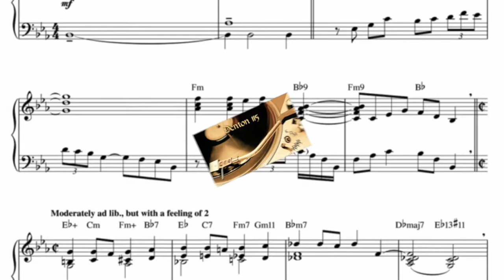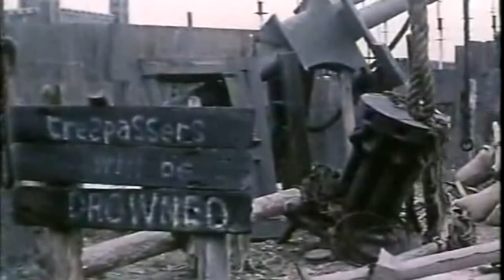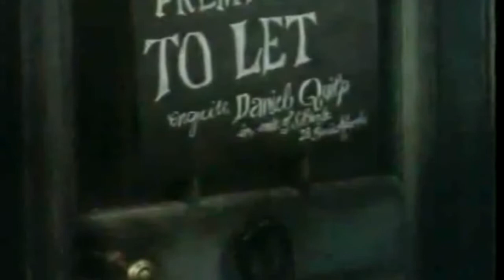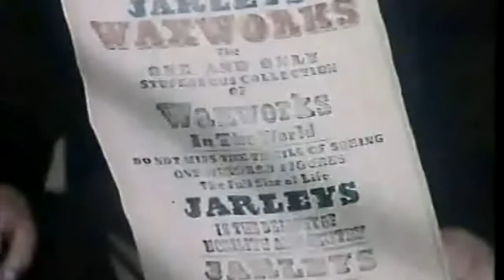Anthony Newley. Mister Quilp (The Full Movie)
You can read my stories about my time with Tony, and many other artists in my new book "There Ain't No Rules in Rock n Roll now available from Amazon in paperback and kindle.
Also for some of my personal stories with Tony please go
I first met Tony when he came to the De Lane Lea/CTS Studios in Wembley to record the music for the movie Mister Quilp. I was thrilled to work on the vocal sessions, which included the main song Quilp. I had the pleasure to sing a duet with Tony in the mid nineties (In private, with my wonderful wife Susan, Tony's mum Gracie and his partner Gina Fratini).